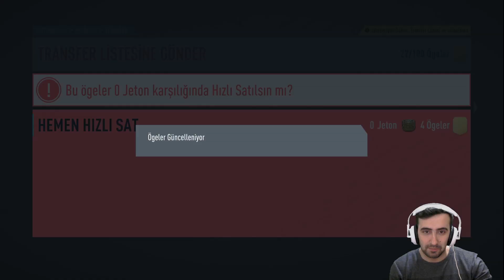FIFA 20 2x PRİME ICON PACK (YAYİNİ KAÇİRANLAR İÇİN)